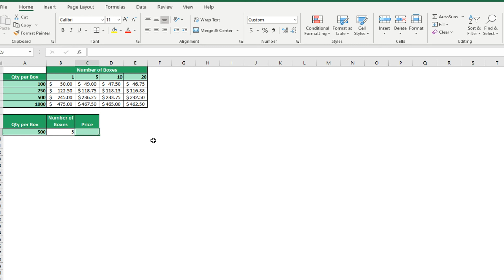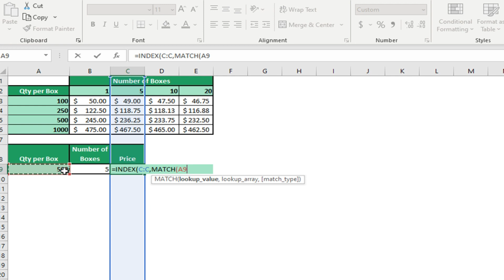How To Use Index Match In Excel (Great For Consultants)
Time to use index match over vlookup because its 2020.